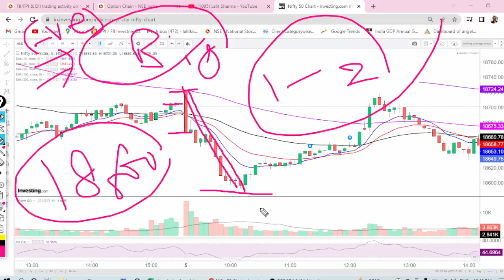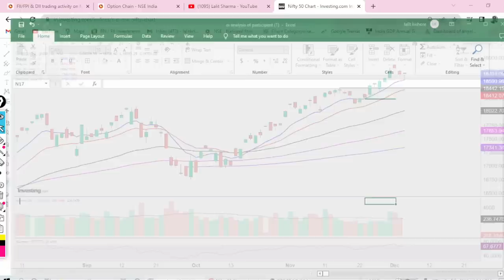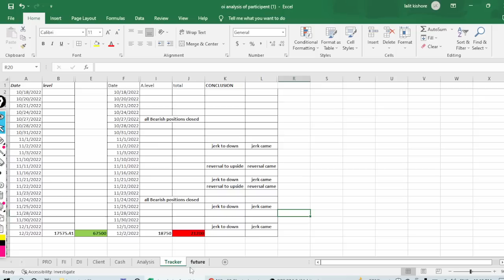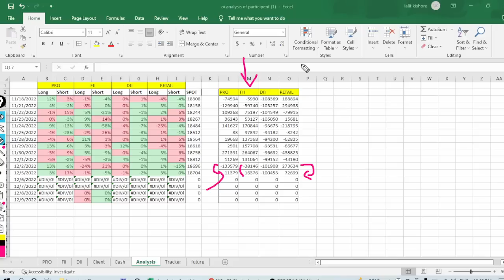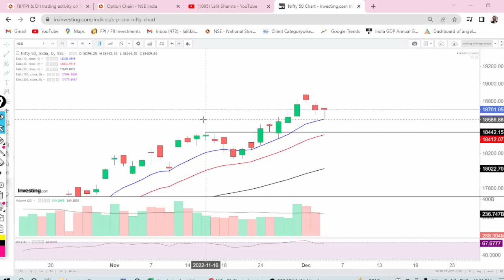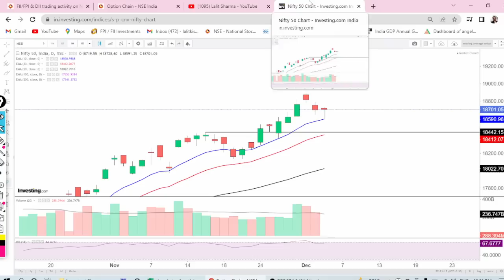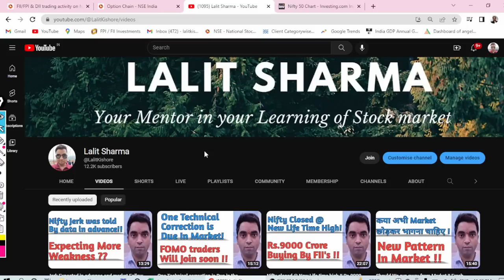Market took Support at right area !! FII's Changed their Positions !!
or